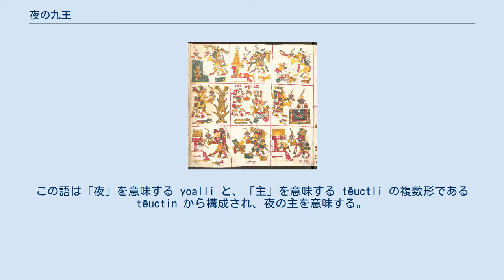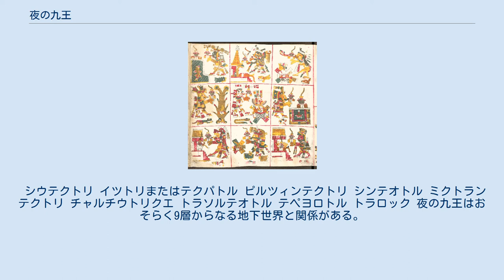夜の九王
ボルジア絵文書に見える夜の九王。
右下から牛耕式に進む 夜の九王（よるのきゅうおう）は、メソアメリカの暦に見られる9日周期であり、9日それぞれを異なる神が支配する。
 ナワトル語ではヨアルテウクティン(Yoalteuctin)と呼ばれた。
この語は「夜」を意味する yoalli と、「主」を意味する tēuctli の複数形である tēuctin から構成され、夜の主を意味する。
 マヤ碑文では補足シリーズ（補助シリーズ）と呼ばれる部分に9日周期の神が記されている。
名前が不明であるため、G1からG9までの識別番号で呼ばれる。
メアリ・ミラーとカール・タウベによると、いくつかの神は図像的に同定されている。
たとえばG7はおそらくハアブのパクス（パシュ）月の守護神と同じ神であり、G9はパウアトゥン（パワフトゥン）であるという。
 長期暦のトゥンは9の倍数なので、必ずG9で終わる。
 『チラム・バラムの書』では「ボロン・ティ・ク」（Bolon ti ku、九神）と呼ばれている。
 アステカで260日周期の暦（トナルポワリ）を記した書物（トナラマトル）には以下の9神が見える。
文献によって多少の違いがある。
 シウテクトリ イツトリまたはテクパトル ピルツィンテクトリ シンテオトル ミクトランテクトリ チャルチウトリクエ トラソルテオトル テペヨロトル トラロック 夜の九王はおそらく9層からなる地下世界と関係がある。